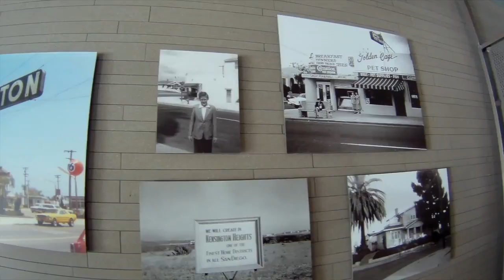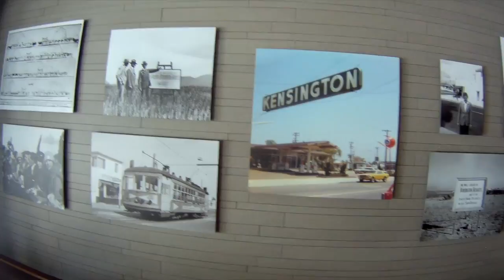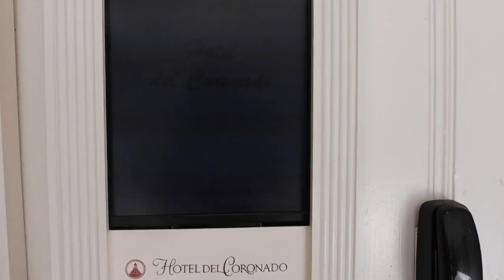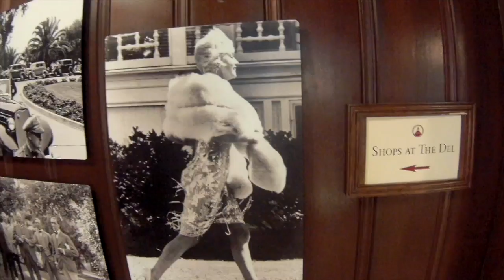ALMOST TO MEXICO: ROAD TRIP!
Our almost to Mexico trip! We took a road trip to San Diego for a weekend getaway with friends. We had a fab time but did not get to visit Mexico but we were so close. :)